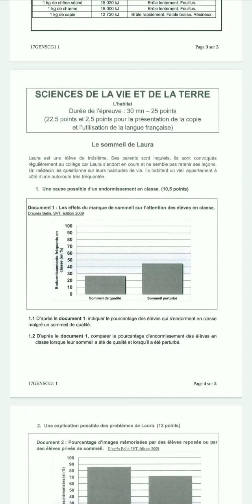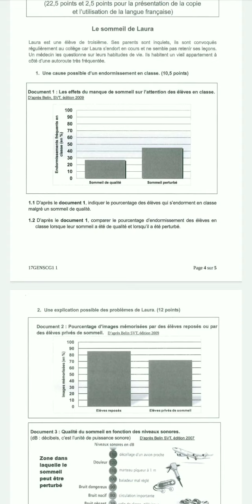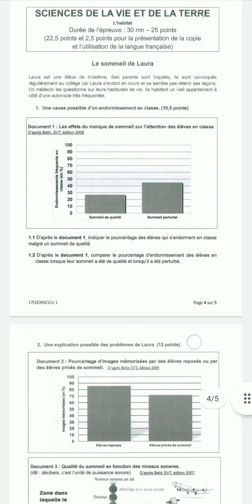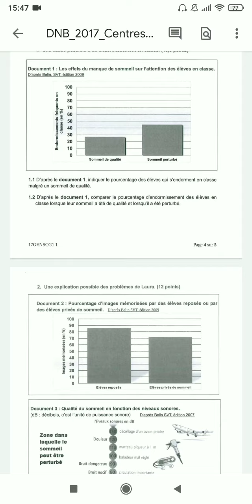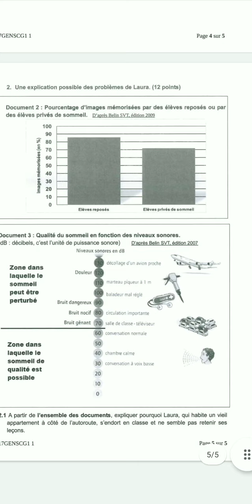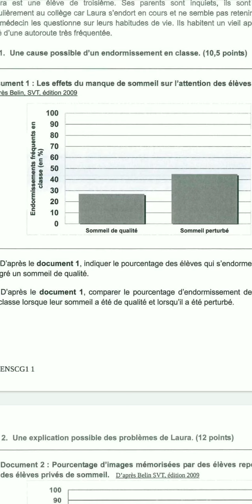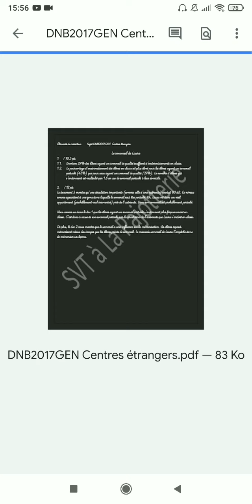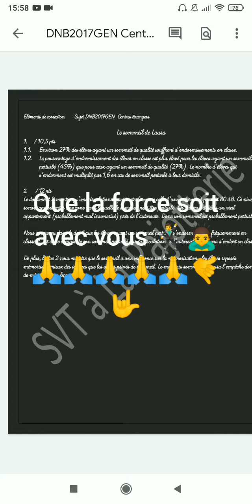correction brevet , conseils. 20/21